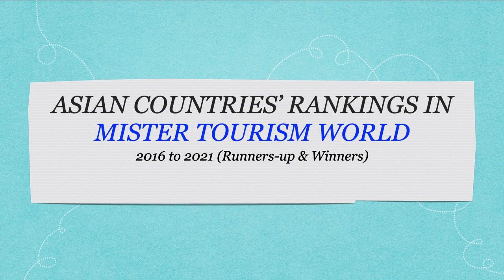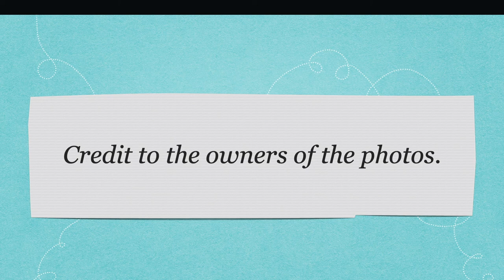(UPDATE) Asian Countries' Rankings in MISTER TOURISM WORLD (2016 to 2021) by Runners up & Winners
These are the rankings of Asian countries in Mister Tourism World from 2016 to 2021 according to runners-up and winners.